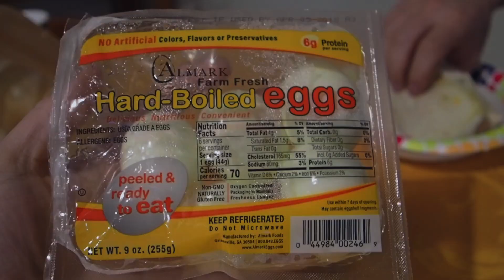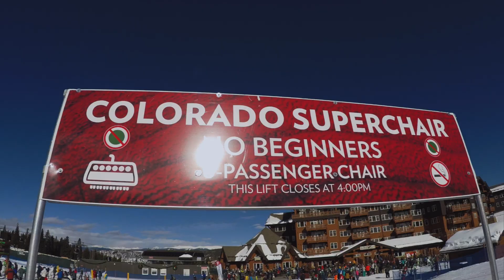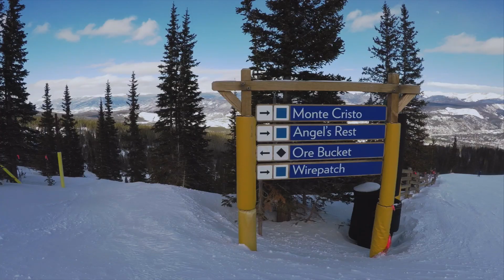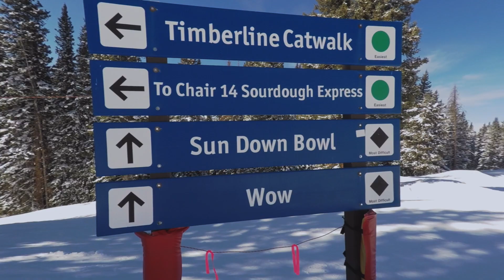Surviving the Colorado Altitude Snowboarding Vail and Breckenridge | VLOG5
Over the weekend I flew down to Denver and met up with my two buddies Dany and Dave for our annual ski and snowboarding trip.  I've never been to the Rockies in these parts so was excited to see what it was all about.  Over the course of two days, we gave the resorts, Breckenridge and Vail a shot and here's a short on how it all went down.

The final verdict?  Breckenridge was NO MATCH for Vail.  It could have had something to do with the insanely cold day but loved Vail for its back bowls, open runs, and variety in terrain which made it a heck of a lot more interesting than the big wide open and easy runs at Breckenridge.

The other thing we learned about going to Colorado is that the altitude there is not something to joke about.  I didn't think it'd have much effect but when you consider that the peak of these mountains surpasses 10,000 feet, you do feel the effects.  From tingly fingers, headaches, lungs working a lot harder, stomach feeling weird, super thirsty/dry and waking up in the middle of the night, I'd say it was serious-ish.  It wasn't as bad as doing the Inca Trail in Peru but it wasn't something you could laugh off.

▶ Airbnb (get a new account to get free $36 USD credit)